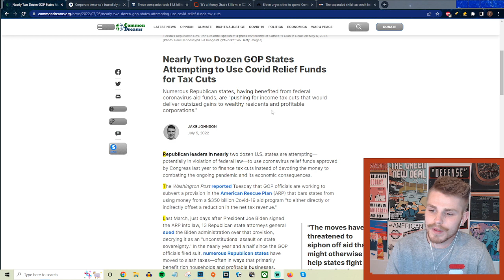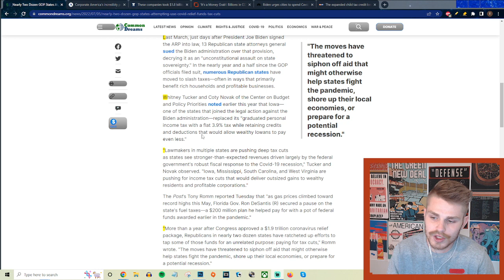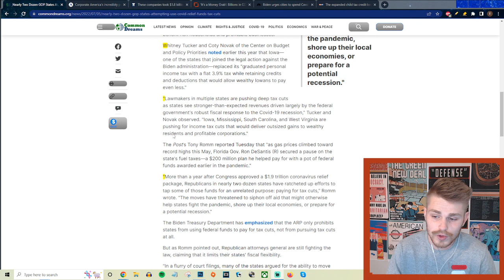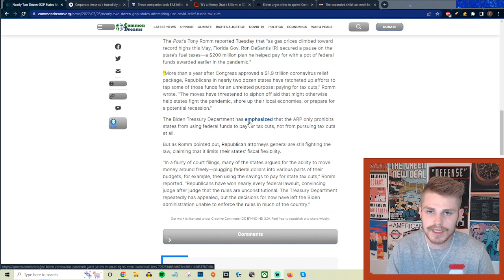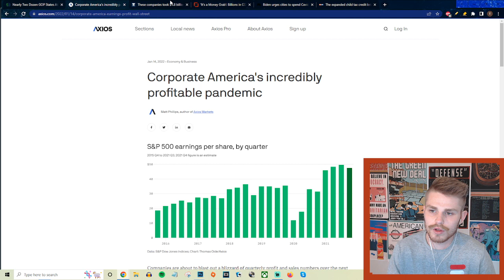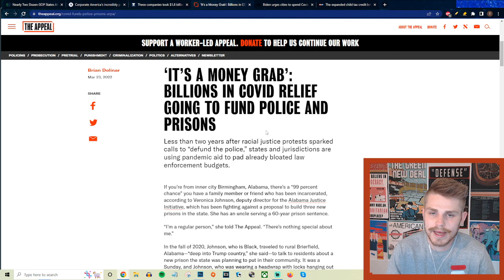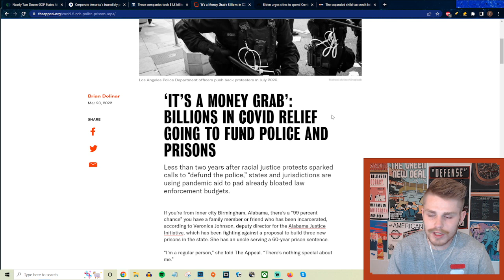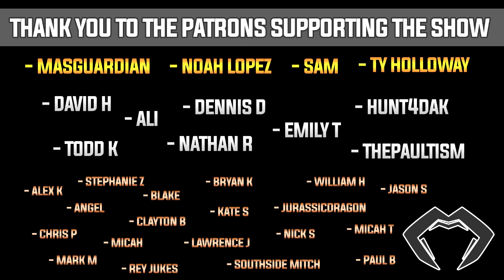Republican States Are Using Covid Funds On TAX CUTS For The Rich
Todd Kingsley!